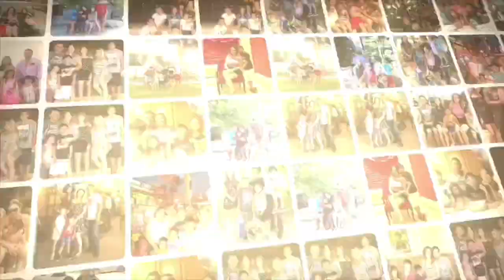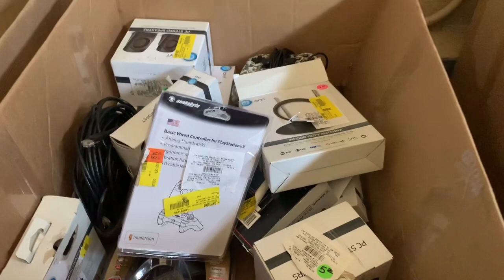PUSIMOS YARDA LES CUENTO COMO NOS FUE CON LA VENTA DE LA S PACAS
Hola mi gente hermosa como están...aquí les traigo un nuevo Vlog... espero que les guste mucho y me gane sus likes, muchas gracias por ver y que Dios me los bendiga.

subscribete a mi canal y prende la campanita de notificaciones y si gustas comparte mi video me harías muy feliz grsciiaasss...los quiero.🙂💕